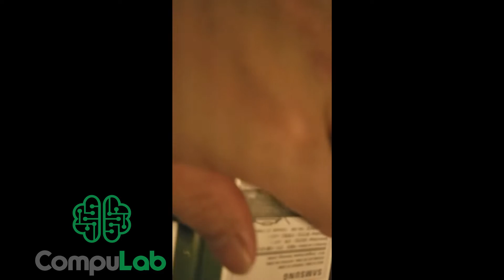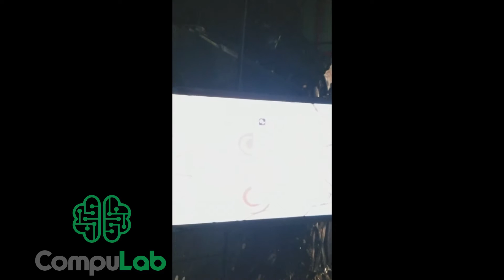Solución Tablet Enciende da sonido pero NO Imagen | CompuLabEFRA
Aquí te muestro una posible solución a este problema, enciende tu tablet, da sonido, suena como que tocas botones, pero no da imagen.
Si nada de esto funciona, quizá sea otro problema como, esta rota la pantalla, problema de software la bateria o ya no sirve...

Perdón por la orientación del vídeo.